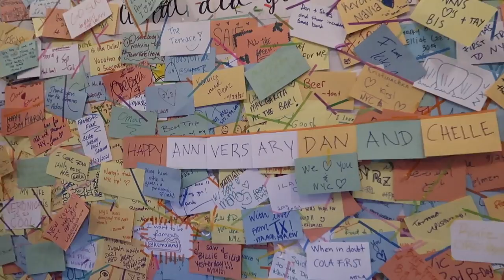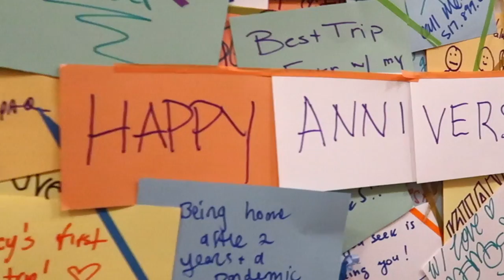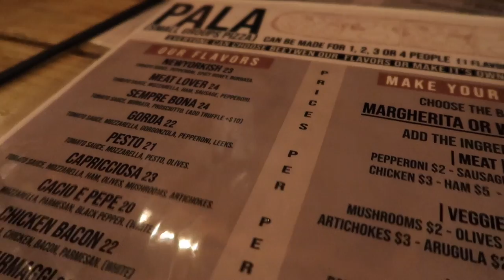MY SISTER GOT MARRIED… AGAIN 👰🏼 GETTING MARRIED IN NEW YORK CITY! BINGHAM FAMILY NYC WEDDING ❤️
My sister got married again! Getting married in New York City is always something special! Everyone loves a NYC wedding, especially our whole Bingham family! The ENTIRE Bingham family party is reunited in NYC! After traveling to New York City for the first time, our family party is visiting the Brooklyn Bridge for the first time here in NYC and it didn't disappoint! Visiting NYC for the first time with a big family is always so fun, especially when your entire family is reunited for a big family party, New York style! Our big Bingham family is reunited because of Dan and Chelle's 'second' wedding! Yep, my sister is getting 'married' again in the New York City Temple, check out why Dan and Chelle are getting married in New York City in their explanation video And soo many are still asking about Britt's sunglasses, here they are